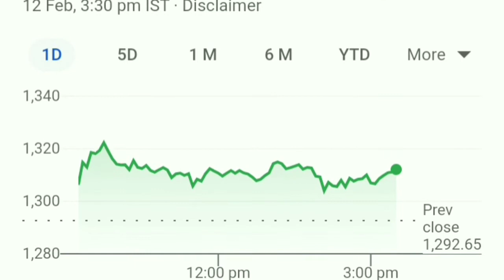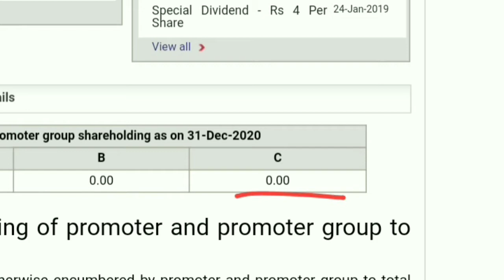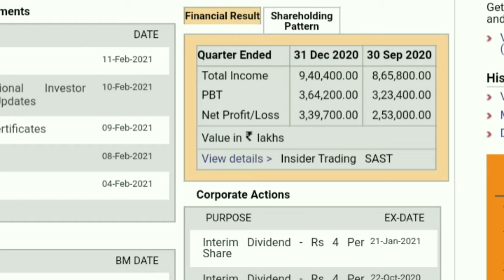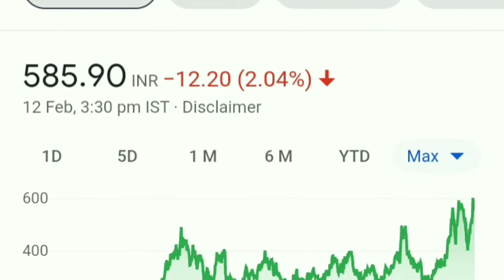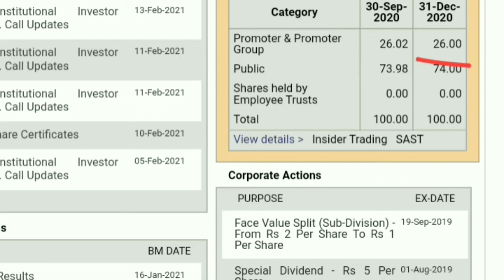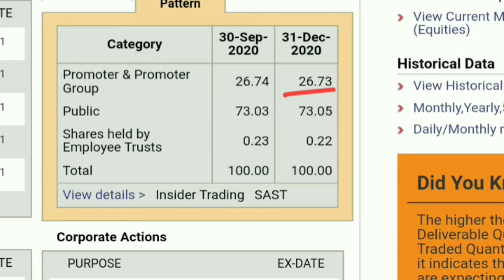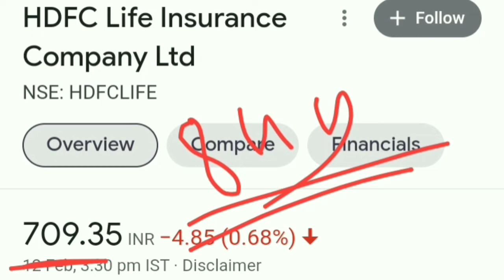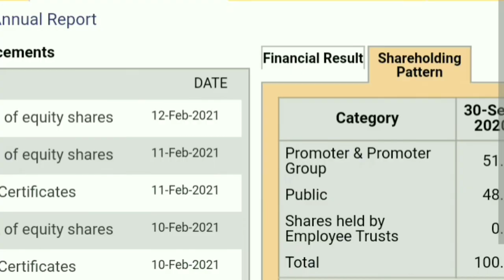इस दिग्गज Broket ने चुने कुछ ऐसे Stocks जिसमे आपको 20% से ज्यादा Profit हो सकता है।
best stocks
multibagger stocks
multibagger
multibagger Return
multibagger shares
 latest IPO
upcoming IPO
 share latest news
share news
 stock news
share News
Today trending news
finance news
economic news
NSE
BSE
stock best stock
best share
Sensex
Nifty 50
SIP
share news
latest news
SYWV
latest IPO
Zerodha
grey market
IPO knowledge
IPO Analysis
multibagger Stocks
intraday tips
best portfolio
f&o
Budget 2021
Infosys Q2 result
Infosys intraday
Infosys
Infosys multibagger
Infosys today news and update
Infosys Narayana Murthy
Infosys target
Infosys 2020
Infosys buyback
Infosys dividend
Infosys bonus history
Infosys IT sector share
Infosys news
Infosys share dollar to INR
Infosys management
Infosys story
Infosys share analysis in process review Infosys dividend history
Infy share price price
Portfolio stock market
FMCG share portfolio
fundamental stock portfolio
portfolio for beginners
Macquarie
Reliance
Reliance Target
Reliance target 1195
Reliance share price 42% crash
Mukesh Ambani
Mukesh Ambani Macquarie news Reliance industry 42% cut
Amazon deal
Reliance Industry target
stock market
Reliance jio deal
Reliance jio news
Reliance jio rcom news
Reliance Retail
Reliance Retail Amazon deal
Mukesh Ambani net bedt worth
Mukesh Ambani world top 5th richest Mukesh Ambani beat Elen musk Warren Buffett
Reliance Industry 43 AGM
Reliance AGM
Reliance AGM highlights
Reliance share price
Reliance jio
 Saudi Aramco
Reliance Saudi deal
Reliance Saudi Aramco deal
Reliance Retail
Reliance Retail news
Reliance rcom deal
Reliance rcom news
Reliance multibagger share
Reliance fundamental analysis
Reliance technical analysis
Reliance dividend
stock market latest news
Reliance debt
Reliance intraday call
Reliance option chain
 Reliance rights issue
Reliance rights issue news
Reliance dividend news
Reliance q4 result
 Reliance share prediction
Airtel target
Best share to buy in market 2020